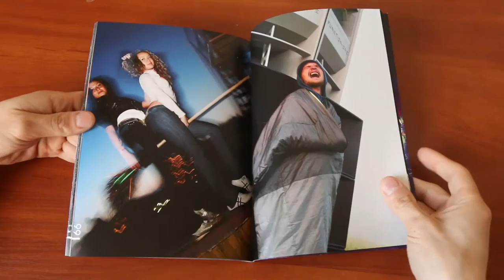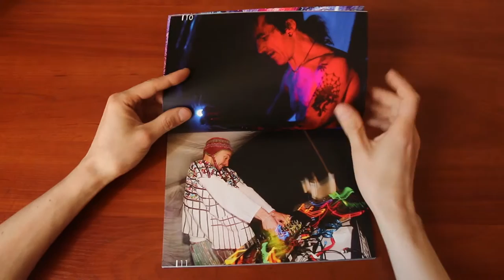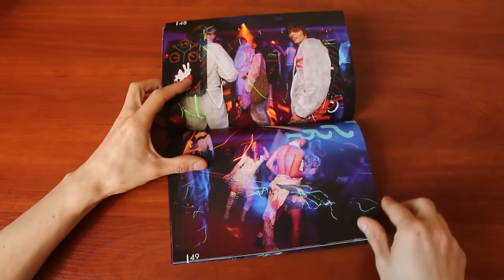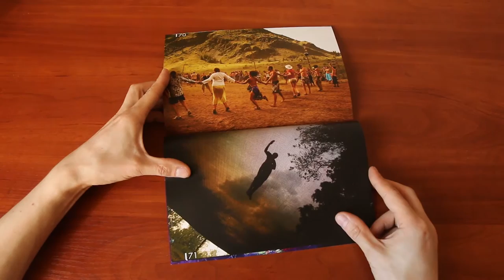Psychedelic Trance as a trip over the World You've just created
Книга "Психоделик транс как путешествие по только что созданному тобою миру".
   Фотокнига-воспоминание. Несколько лет я посещал и фотографировал транс-вечеринки и в результате появился этот фотопроект. Транс, как музыкальное направление зародился в 80х годах ХХ века, когда этнические мотивы востока встретились с электронными течениями запада. Транс-фестивали - это не только выступления музыкантов, но и особый дизайн пространства, полотна художников, арт-объекты, световые инсталляции, файер-шоу, перформансы. Все вместе превращается в мистическую феерию. Огромное количество танцующих людей становится единым организмом.
  Фестивали принесли в мою жизнь массу интересных мест и людей, перевернули мировоззрение, создали «другого» меня. Наверное, сейчас это уже перевернутая страница, а книга - лучший способ поставить точку.